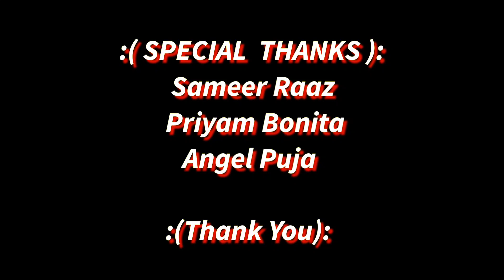BIHU MASHUP NEW ASSAMESE SONG - BY MONTU KUMAR | SAILAN RAJ | BOBBY - 2022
NEW BIHU MASHUP

SINGER - MONTU KUMAR & SAILAN RAZ
MUSIC & MIX -MASTERING - BOBBY
LYRICS - OLD COLLECTION

SPECIAL THANKS
SAMEER RAAZ
PRIYAM BONITA
ANGEL PUJA

Available on
•jiosavan
•Wynk Music
•Soptify
•Hungama
•Instagaram